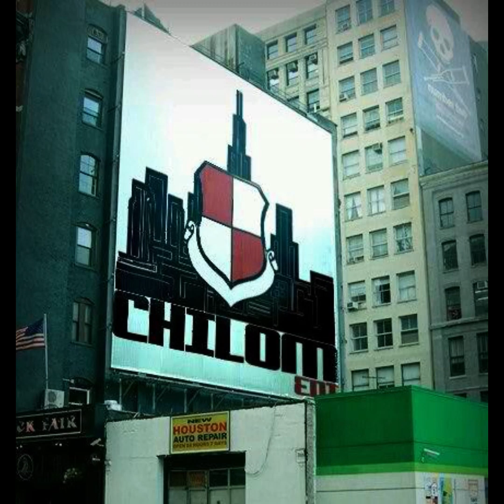Stop Thinking Your Rapper, Singer Or Producer Friend Is Making Money In The Music Business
1. Chilom Ent. Larry June Doing Organic Work, Yee Hee, Your Doing Good, Good Job Chilom, Good Job Larry

2. Fed Ex | Fake Delivery Attempt | Package Thief | Chicago Police Undercovers Behind The Trucks PT. 2